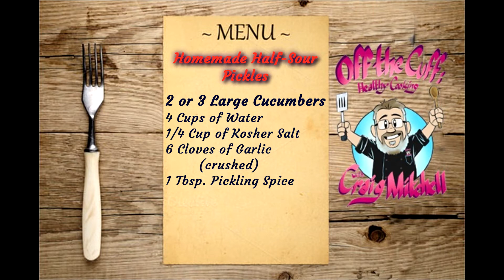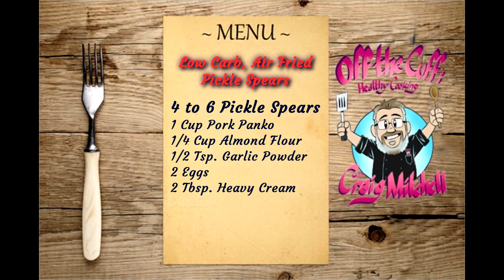OFF THE CUFF EPISODE 402: PICKLES THE CLOWN STRIKES AGAIN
Craig goes down memory lane showing  some of his family slides while sharing recipes for Home Made Half Sour Pickles and Low Carb Air Fried  Pickle spears.